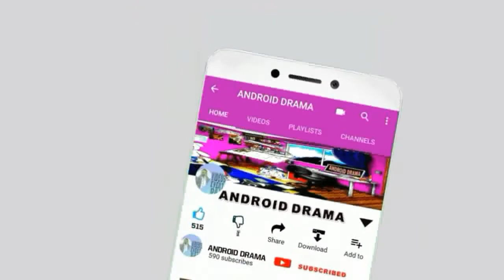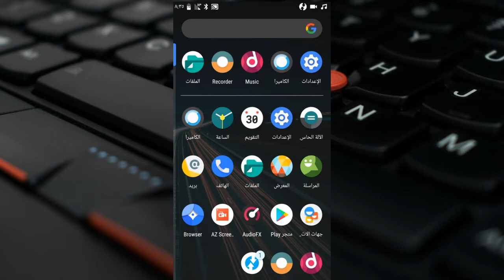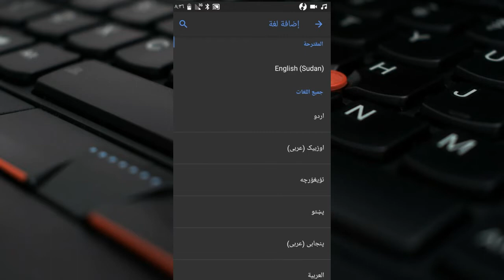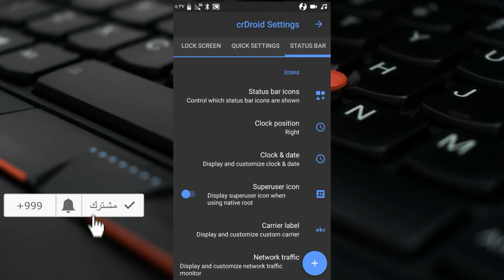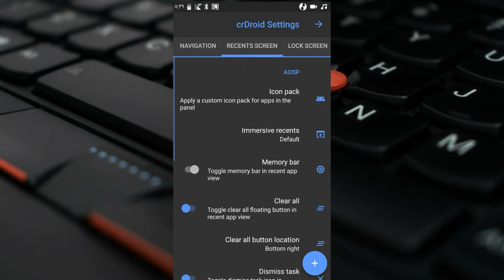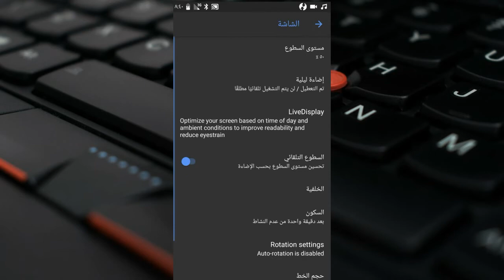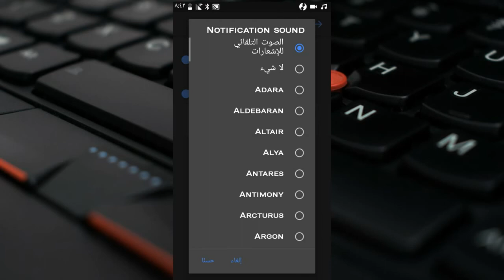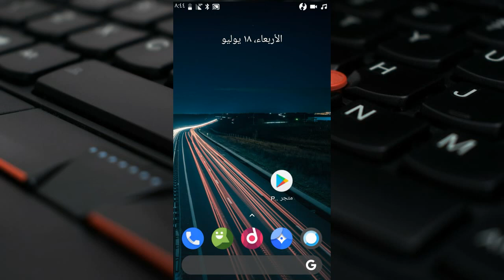ROM crDroidAndroid-8.1-20180716-hlte (((NOTE 3 N9005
سلام احبتي اليوم وكال العادة سوف نشرح تحديث الي رومات سيانجومود وهي  crDroidAndroid وهي تاتي بمزايا جميلة جدا وخرافية بكل امكانيات الرومات التابع الي اندرويد 8.1.0
وقبل رابط التحميل سوف اترككم الي بعض روابط دروس سابقة سوف تهمك وسوف تستفيد منها حتما

apps/
تعرف على اخطر و أفضل تطبيق لصناعة كروما خضراء مستحيل أن تصدق ما ستحصل عليه في التطبيق
كل شي بالمجان متجر لتحميل كل الالعاب التي تخطر في بالك اذا كانت مهكرة و مجانا صدقني سوف تندم كثيرا
والان الي تحميل الروم
LINK DOWNLOAD ROM
واليك رابط تحميل تطبيقات قوقل
LINK DOWNLOAD APPS  GOOGLE